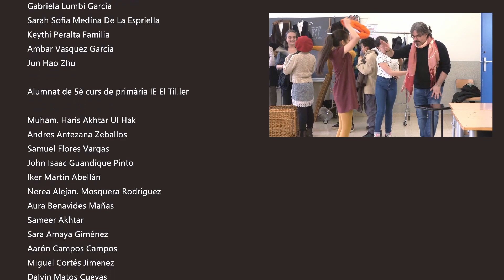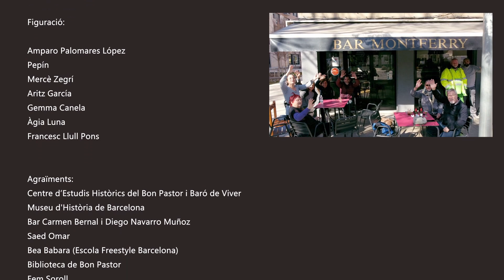La Rumba de Bon Pastor - Fluxos (Artixoc - Escena Històrica)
La RUMBA DE BON PASTOR és el producte final del projecte FLUXOS.

FLUXOS és una iniciativa que s’està duent a terme al barri del Bon Pastor (Districte Sant Andreu, Barcelona) gràcies a la participació de diverses entitats i organismes, el Pla de Barris Bon Pastor i Baró de Viver i el Premi Beca de Cultura 2021 (ICUB). La direcció artística va a càrrec de l’Associació Artixoc i la coordinació comunitària es realitza des de la Cooperativa La Fàbric@. Hi col·laboren, entre d’altres, l’IE El Til·ler, la Biblioteca Bon Pastor, l’Arxiu Històric del Bon Pastor i el Museu d’Història de Barcelona.

FLUXOS és també una iniciativa realitzada sota el projecte paraigües Escena Històrica
de l’associació Artixoc (PREMI CIVISME A LA INNOVACIÓ
Generalitat de Catalunya 2021).

El nom de FLUXOS s’inspira en l’estreta relació de Bon Pastor amb el riu Besòs, així
com en el pas del temps, en els canvis que comporta.

FLUXOS es centra en la creació d’un vídeo-clip musical (rumba amb tocs de reggaeton) protagonitzat per alumnes de 4t i 5è de primària de l’Institut-Escola El Til·ler. La filmació compta amb tres localitzacions principals: l’escola, la zona de les Cases Barates i el riu Besòs. Els alumnes protagonistes reben també una formació teatral i històrica. El vídeo-clip recrea escenes de la vida quotidiana dels nens d’abans, dels anys 40 i 50 del s. XX, tot evocant la seva estimació pel seu entorn.